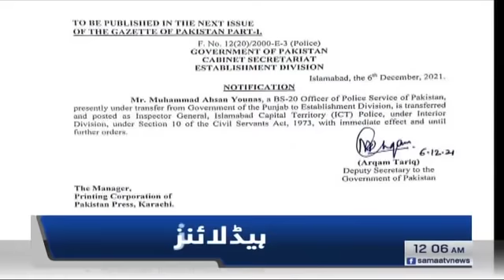Samaa news headlines 12am - PDM long march - SAMAATV - 7 Dec 2021